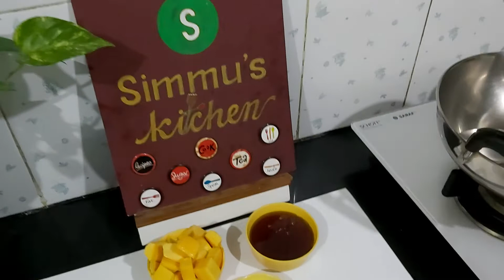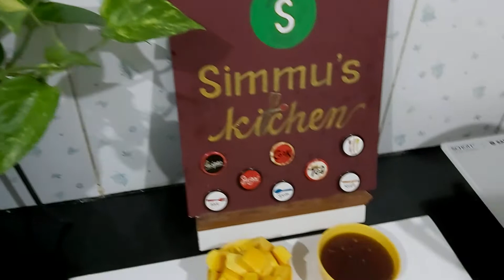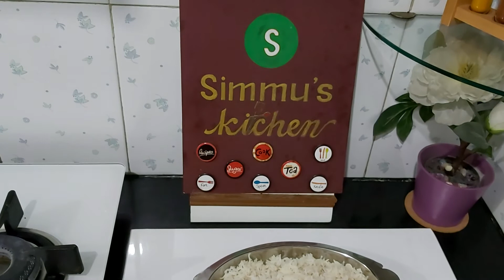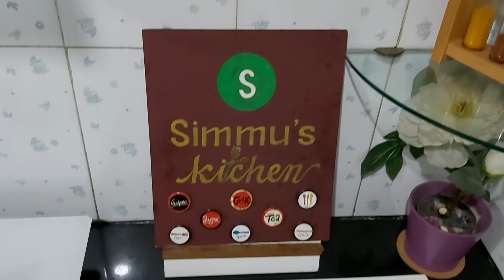Healthy/tasty/colourful sweet mango pachadi / Chutney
Sweet  Mango pachadi/ chutney

Mango cubes  and  Jaggery syrup  -  1 cup

For seasoning
Mustard,urad dal, jeera                  -  ¼ tsp each
Curry leaves                                      - few
Green  chilies                                    - few
Dried neem flowers                         - 1 tsp